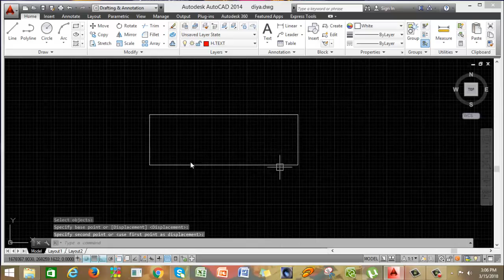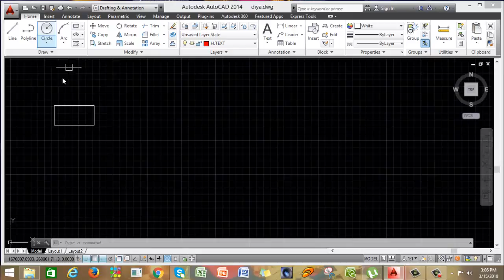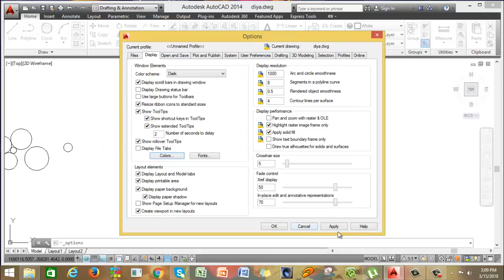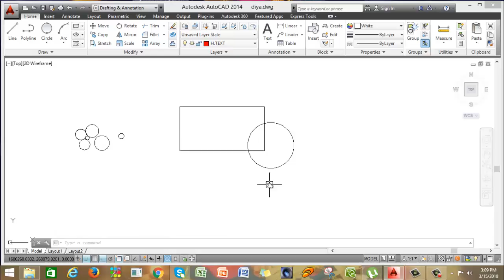Autocad tutorial (3) Stretch, Circle and Arc Commands and change the black background.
In this video you will learn about the Stretch, Circle and Arc Commands and change the black background.